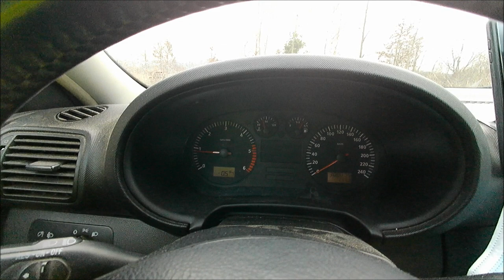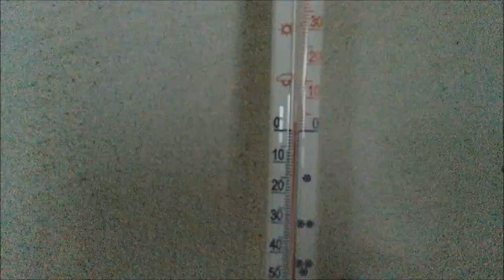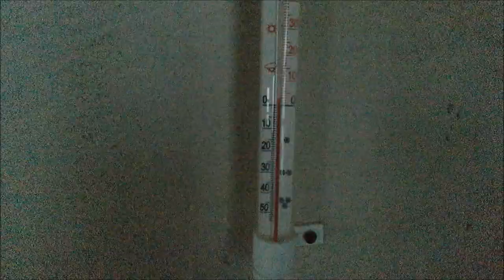#12 Jak ogrzać budowę? Do ilu stopni można nagrzać kozą budynek 106m2???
W materiale przedstawiam krótki test sprawności ogrzewania kozą z niespełna 4 metrami rury kominowej w budynku o powierzchni 106 m2, z oknami zasłoniętymi folią tunelową oraz częściowo deskami, a także drzwiami z płyty OSB 12 mm.
Strop jak i elewacja jest nieocieplona.
Przed testem budynek nie był ogrzewany 4 dni.